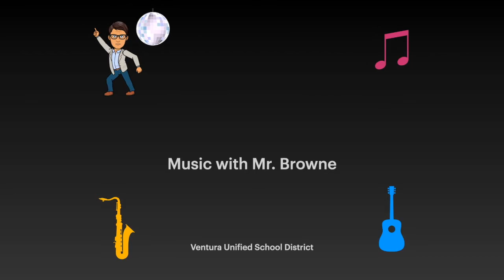Create a Dance!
Join Mr. Browne and Bill the Cat as they create a folk dance that you can perform at home.